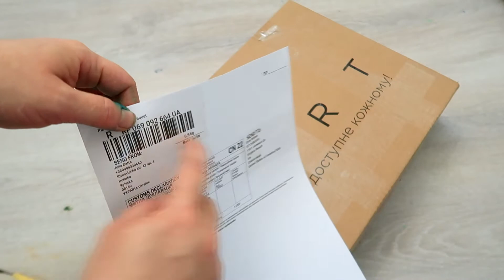КАК НАДЕЖНО упаковать картину МАСЛОМ ИМПАСТО для отправки в США. ПРОВЕРЕННЫЙ МЕТОД!